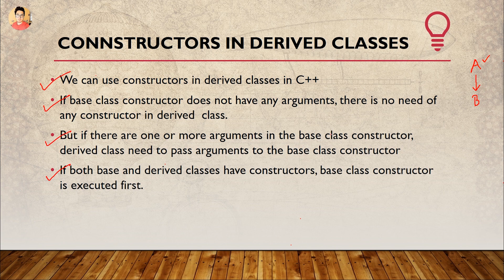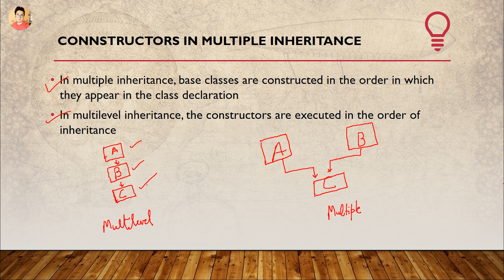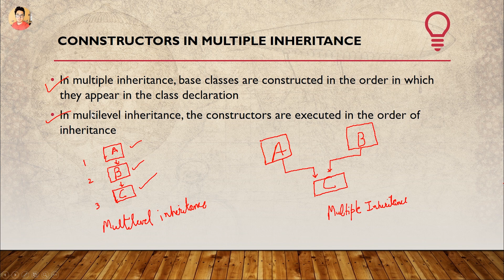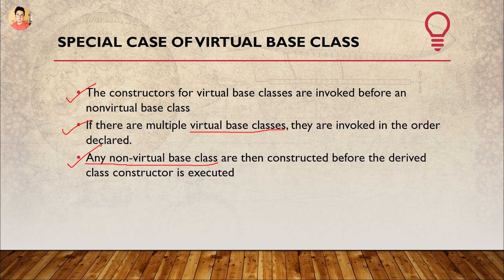Constructors in Derived Class in C++ | C++ Tutorials for Beginners #46